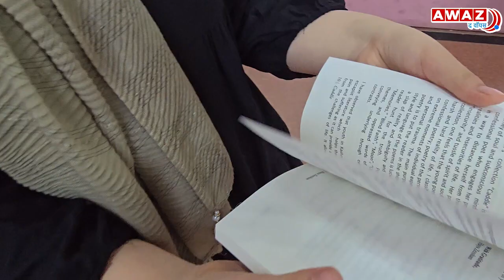Haya Zeeshan’s Maiden की पहली साहित्यिक कृति 'Caddle' का विमोचन | Book Release | Awaz the Voice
प्रमुख सचिव संस्कृति, सुरेश कुमार गुप्ता ने टैगोर हॉल में आयोजित एक प्रभावशाली सांस्कृतिक कार्यक्रम के दौरान "कैडल" पुस्तक का विमोचन किया। इस कार्यक्रम में पुस्तकालय एवं अनुसंधान, जम्मू-कश्मीर के निदेशक मोहम्मद रफी के साथ-साथ संस्कृति विभाग और स्कूल शिक्षा विभाग के वरिष्ठ अधिकारी भी शामिल हुए। "कैडल" हया जीशान की कविताओं का संग्रह है, जो इंटरनेशनल इस्लामिक स्कूल, हुमहामा की कक्षा 10 की छात्रा है। हया घाटी के एक प्रमुख गैस्ट्रोएंटेरोलॉजिस्ट और हेपेटोलॉजिस्ट डॉ. जीशान अहमद वानी की बेटी हैं। यह पुस्तक जीवन में आशावाद और सकारात्मकता के विषयों पर केंद्रित है।